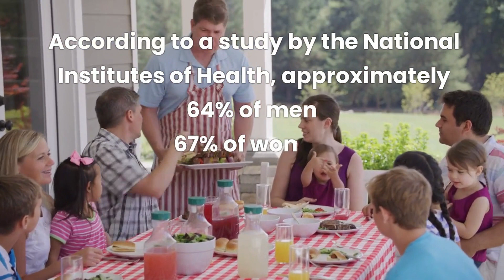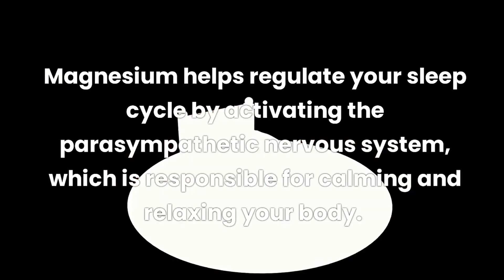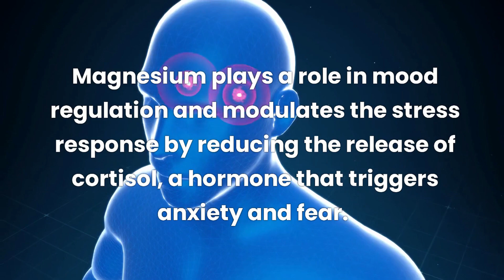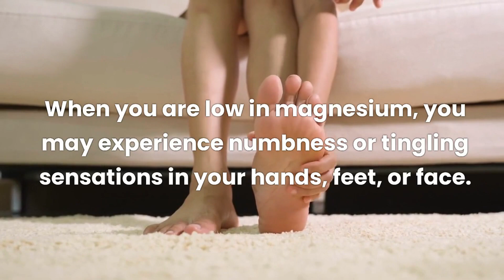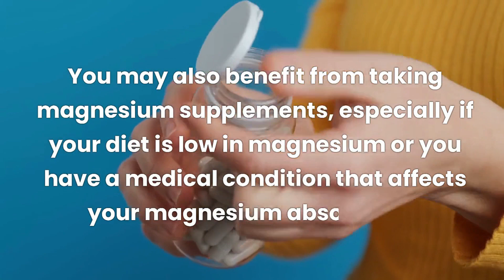Magnesium Deficiency: 9 Alarming Signs & 5 Foods That Will Help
Two-thirds of Americans have inadequate intake of magnesium. Magnesium is the most important major mineral that is needed by your body. In order to function correctly and efficiently, your body needs magnesium. Magnesium deficiency leads to various serious health problems including stroke, heart failure, heart attack, and death.
In this video, we will discuss the 9 signs of magnesium deficiency and quick fixes by eating 5 types of foods：
1. Heart disease
2. Muscle cramps and spasms
3. Migraine headaches
4. Insomnia
5. Diabetes
6. Constipation
7. Depression and anxiety
8. Osteoporosis and bone fractures
9. Numbness and tingling sensations

Five Types of foods treat magnesium deficiency:
1. Nuts and seeds
2. Leafy green vegetables
3. Whole grains
4. Dark chocolate
5. Avocados